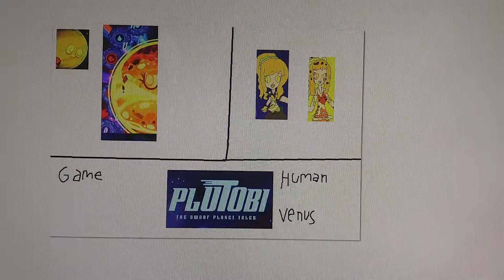Plutobi: The Dwarf Planet Tales Venus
Plutobi The Dwarf Planet Tales Planet Area Plutobi Photo Games Screenshots Venus